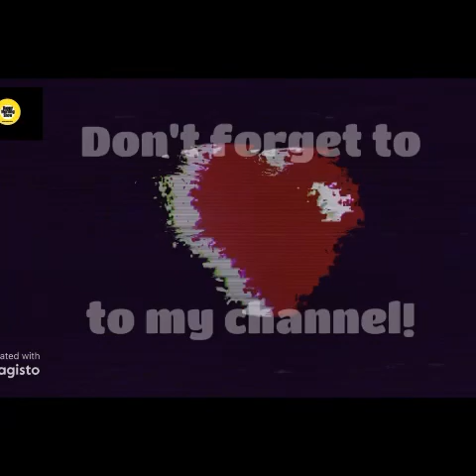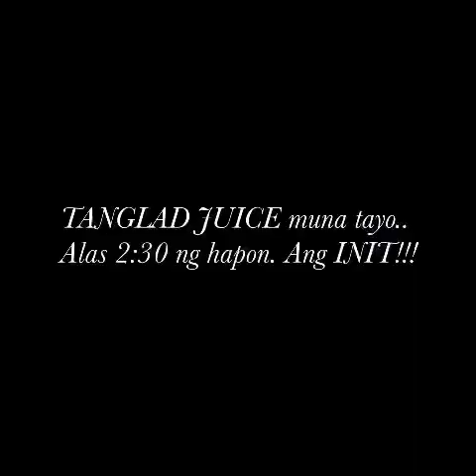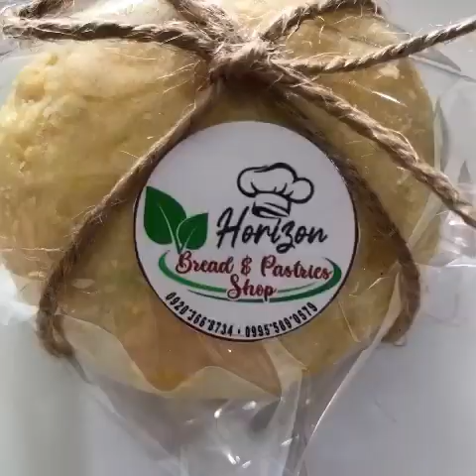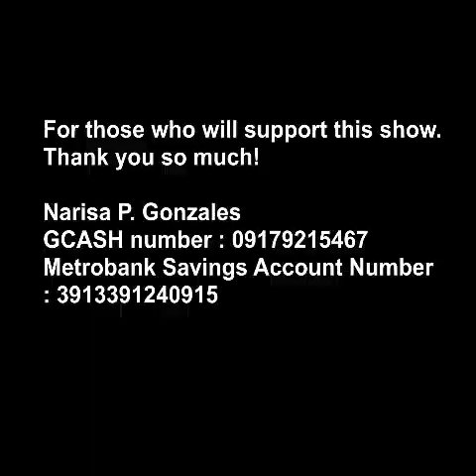#51 ANNFAstory/ TO4 DOST-PSTC RIZAL TO ANNFA KAHIT NAPAKATIRIK NG ARAW TULOY ANG SERBISYONG PUBLIKO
SOBRANG INITTTTT NG PANAHON! TULOY SERBISYONG PUBLIKO ANG DOST-PSTC RIZAL SA ANGONO RIZAL NG ANNFA ( Angono New Normal Farmers Association )

Sa init ng panahon ay napakasaya ng samahang ANNFA dahil sa inaalagaan na tulong ng DOST-PSTC RIZAL, DOST-CALABARZON and DOST-PCAARRD.

Lalong masaya naghanda ang samahan ng napapanahong palamig na TANGLAD JUICE and BANANAQUE na Without using oil.

Samantala ay kaarawan diumano ni DOST-PSTC RIZAL PROVINCIAL DIRECTOR FERNANDO E. ABLAZA ngayong Mayo 18, 2021 na kung saan ay binabati siya ng lahat ng empleyado ng kanyang sinasakupan at ang mga miyembro ng ANNFA.

Hangad naman ng inyong abang lingkod na kahit hindi araw ng kaarawan ni “SUPERMAN NANDING” ay patuloy nawa na maging malusog at malakas dahil kailangan pa siya ng kanyang pamilya at taong bayan sa kanyang pagka-masigasig at mala-Superman sa aksyon agad-agad. Sana all hehehe 😄

DOCUMENTARY between DOST and ANNFA for a “TURNOVER “ ( Farming tools )

Program: GALING PCAARRD KONTRA COVID-19 PANDEMIC ang “GULAYAN SA PAMAYANAN”

Naghandog ng tulong ang DOST sa mga baguhang samahan ng magsasaka ng gulay na ang ANNFA sa Hillsdale Subdivision Botong Francisco Avenue Angono Rizal .

Samantala patuloy ang pasasalamat ng ANNFA sa may-ari ng naturang subdivision si MR. BOBBY PASCO sa pakiusap ni Mayor Jeri Mae E. Calderon at Vice Mayor GERRY CALDERON sa pamamagitan ni Angono Municipality Agriculture OIC DR. JOEL TUPLANO sa pagpahintulot na pansamantalang gawing taniman ng gulayan ang mga bakanteng lupa.

Dahil nakitaan ng pagsisikap itong mga baguhang magsasaka na karamihan ay mga Señior Citizen. Kaya patuluyan ang pagbibigay ng tulong pagsakahan at training sa pangunguna ni DOST SECRETARY FORTUNATO T. DE LA PEÑA, DOST-PSTC RIZAL PROVINCIAL DIRECTOR FERNANDO E. ABLAZA, DOST 4A CALABARZON OIC REGIONAL DIRECTOR MS. EMELITA BAGSIT, DOST EXECUTIVE DIRECTOR REYNALDO V. EVORA , DOST Rizal Science Research Specialist MS NIÑA SHERYLLE GIRON, DOST Project Assistant R-JAY SALABAO and DOST Rizal Project Assistant MS. JESSAMAY L. MATANGUIHAN.

Supplier - ROADWEST TRADING

President : Loreta Magadia
Vice President : Ricardo Milendez
Secretary : Emelita “Ate Emy” Briones
Assistant Secretary : Norma Alferez
Treasurer : Lilian Katipunan

Board Members

Arthur Genova, Edgardo Casimero, Gaudencio Rio, Aster G. Santiago

Members

Albert Pansoy , Harley Noval, Danilo Turtogo, Marcial Sinon, Noel Magadia, Oscar Mostales, Roderick Briones, Jose Abat , Jhan Aldric Tugano, Edgar Recierdo Casimiro, Rhey Gutierrez Oraiz

Abian G. Constancio, Elenita L., Araojo, Josie Quijano, Leonidisa R. Formentera, Marissa Cases, Nida San Juan, Proserfina Pansoy, Rizalie Lor, and more..

Abangan ang iba pang mga detalye.. isusunod na.

1. HAPPY MORNING SHOW
2. MS HORIZON CHASER OFFICIAL

MAGKAPE MUNA TAYO! Ang kape na gustong-gusto ko! Tiyak magugustuhan mo na rin!

HEALTHY BLEND 15in1 herbs Coffee na mula sa HEALTH INSIGHT WELNESS.

ADDS your brand by
DOOH - Billboard’s

Narisa P. Gonzales
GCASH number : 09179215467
Metrobank Savings Account Number : 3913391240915